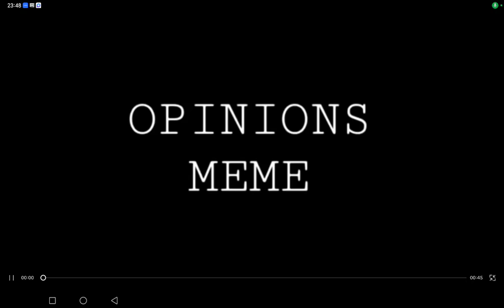Надеюсь, вам понравится